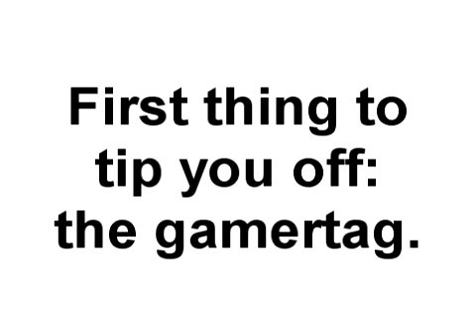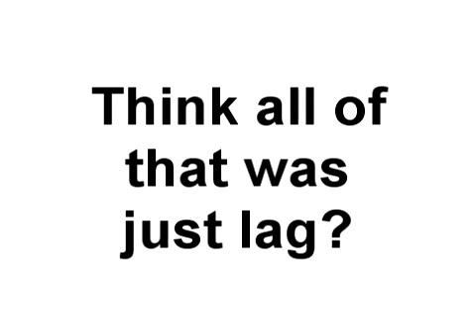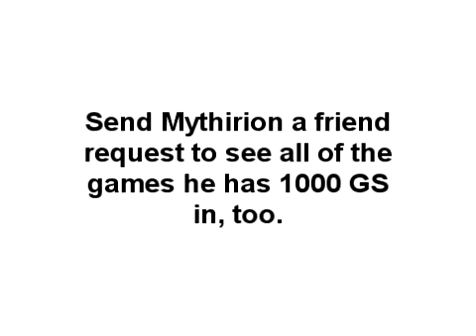TF2: IMA PR0 PLAYUR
READ THE DESCRIPTION PLEASE:
His gamertag appeared as "Mythirion Runz this shit nigger". Spawn some more HL2 characters in the match next time, if you don't get banned.

Oh, did I mention he game-save's? Send him a friend request and check out his achievements.

He also says his 30k+ gamerscore is legit. It sure is, considering he beat all of the expert campaigns of Left 4 Dead in less than an hour and had the achievement for not taking damage from special infected before getting the boomer campaign achievement. Shut up, you dumb kid.

Edit #2: Gamesaving goes by Xbox time.